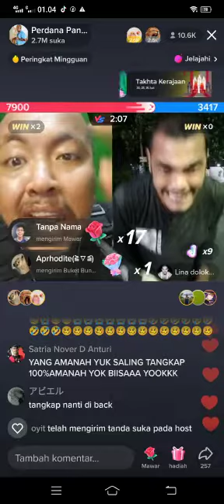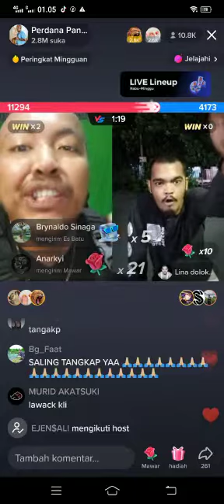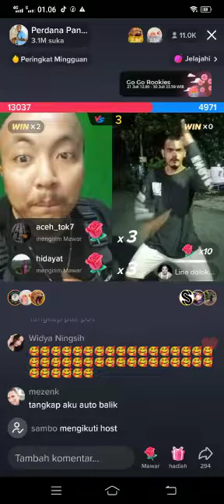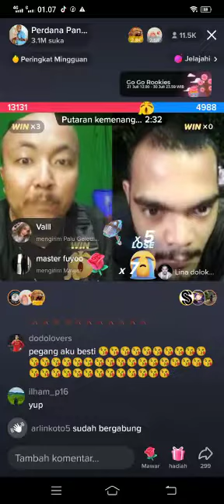pascol vs tatto paling rusuh di tiktok#shorts